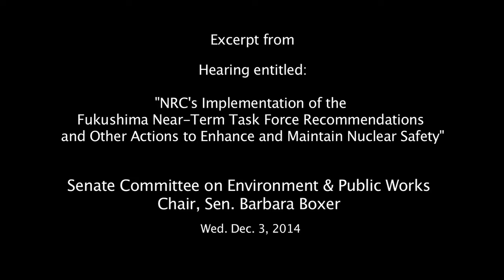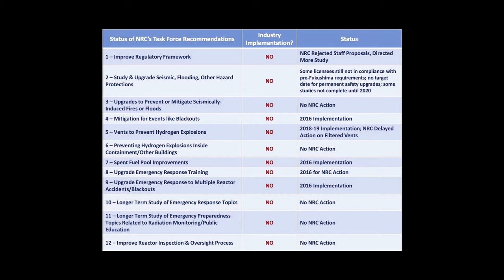Boxer-NRC Hearing hr 1 - Fukushima Lessons Not Learned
The NRC’s Bi-Polar Mission
The schizogenic effects of the Nuclear Regulatory Commission’s contradictory mandate – to protect public safety while simultaneously protecting America’s failing nuclear energy industry from its own bad karma – have never been more apparent than in this recent Dec. 3, 2014 hearing of NRC Commissioners before the Senate Committee on Environment and Public Works, under the gavel of the Committee’s out-going Chair, Sen. Barbara Boxer [ D-CA].

The hearing’s inelegant – and as it turned out, ironic title - was "NRC's Implementation of the Fukushima Near-Term Task Force Recommendations and Other Actions to Enhance and Maintain Nuclear Safety."

As these video excerpts show, the two main issues raised in the NRC’s segment of the hearing were (1.) Sen. Boxer’s graphic chart demonstrating that none of the 12 recommendations made months ago by the NRC’s own Safety Task Force for retrofitting U.S. nuclear plants in keeping with post-Fukushima lessons have yet to be implemented by the NRC, and (2.) Sen. Ed Markey’s expressed outrage that document requests to the NRC in line with the Committee’s Congressionally mandated oversight authority have been persistently refused by out-going NRC Chair Allison M. Macfarlane .

As the year ends, Sen. Boxer will hand the Committee gavel over to leading GOP climate change denialist James Inhofe.  At the same time, in a sure recipe for policy-setting and enforcement gridlock, departing NRC Chair Dr. Macfarlane will leave the Commission with an apparent 2/2 split until her replacement is appointed, which is likely to be a lengthy and contentious process.

So this Dec. 3 hearing is significant and worth paying attention to, as it is probably the last one for a while in which public safety is advocated for, rather than nuclear industry and wing-nut interests.

In a preview of coming distractions, in this excerpt Sen. Sheldon Whitehouse [D-RI] urges the Commission to be more vigorous in its promotion of such discredited and unproven nuclear technologies as thorium and small modular reactors.